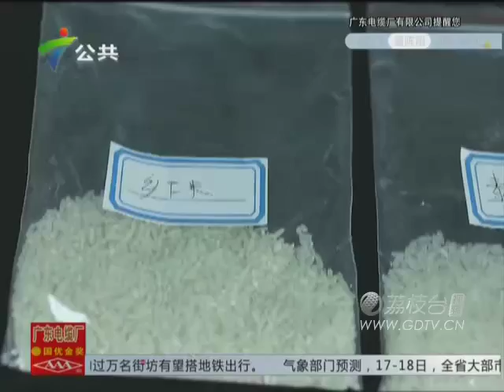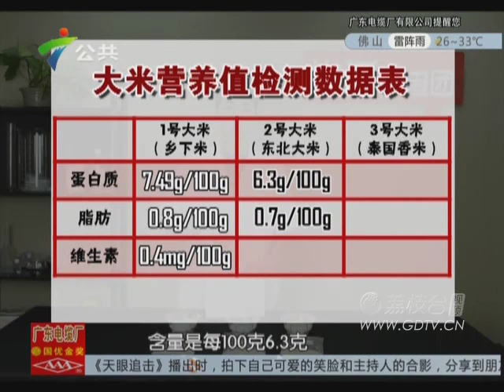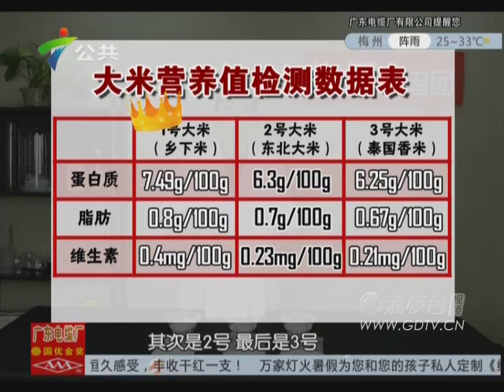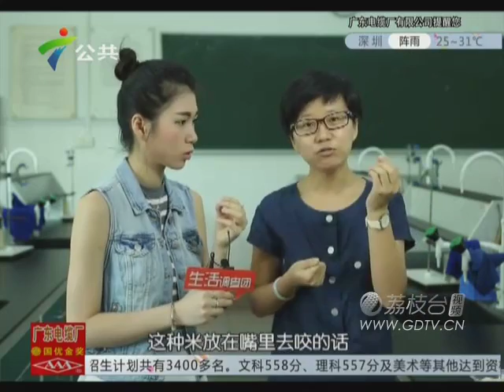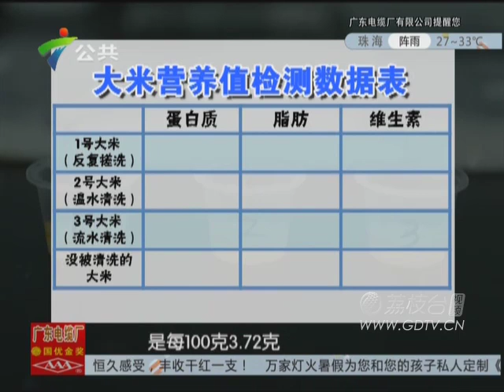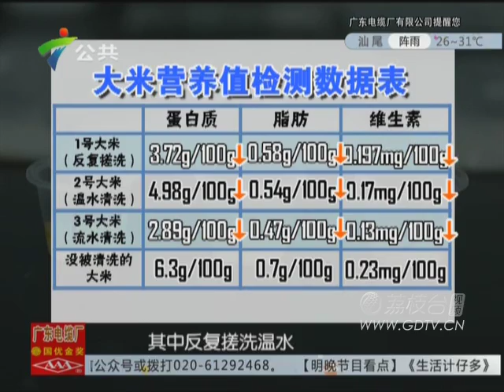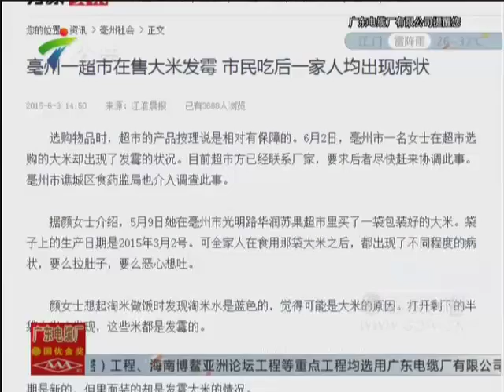20150716淘米会让大米流失营养价值